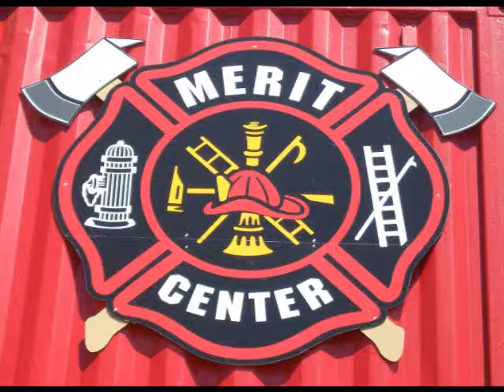Fire Behavior Class on 8-13-10 Part 2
This video just shows part of the operations of the Simulator.